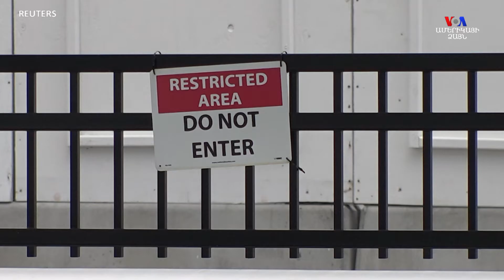ՌԴ-ում ԱՄՆ դեսպան. Ռուսաստանի կառավարությունում կան կիբերհարձակումների մեջ ներգրավված անձինք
ՌԴ-ում ԱՄՆ դեսպան Ջոն Սալիվանի պնդմամբ Ռուսաստանի կառավարական մարմինների որոշ պաշտոնյաներ ներգրավված են կիբերհարձակումների մեջ: Այդ հարձակումներն, ըստ դեսպանի, զգալի ազդեցություն են թողել ԱՄՆ-ի 2016-ի ընտրությունների վրա, այնուհետև իրավիճակը կրկնվել է երկու տարի առաջ և այս տարի